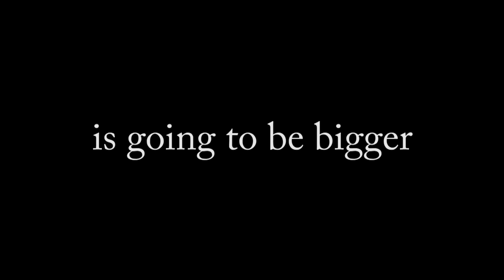CAS - a movie (Trailer)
This is the Official trailer for CAS - a movie, an IB C.A.S. Project, done by 3 boys from Kolding Gymnasium.

The movie will be out on the 11th of March 2011.

Thanks to Drullen1995 for permission to use his "Dramatic music" tracks.

If you experience audio playback glitches, it is due to youtube.